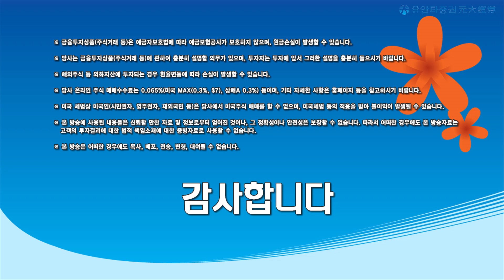210204 유동원의 글로벌인사이트- 공매도관련 개인투자자와 헤지펀드의 싸움?! 글로벌 투자전략은?? 녹화일 2021년 2월 3일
1.
공매도 관련 개인투자자와 헤지펀드의 싸움?!
공매도가 나쁜 것인가?  공매도의 선순환적인 역할은 없나?
공매도는 미래가 안보이는 기업에 대한 매도를 해서 주가가 하락하면 수익을 얻는 기법
롱숏전략이란 좋은 종목을 사고, 나쁜 종목을 매도하는 전략.
이 전략은 문제가 없다. 다만, 차입하지도 않은 주식을 공매도를 했다는 것은 잘못
빌리지 않는 주식에 대한 매도는 안되도록 하는 것은 중요. 공매도 비율이 차입 주식의 140%나 된다면 이는 확실히 문제.
다만, 헤지펀드들이 공매도를 많이 해 놓은 종목을 굳이 사서 헤지펀드와 대적하겠다는 전략은 너무나 힘든 싸움. 따라서, 차라리 헤지펀드가 많이 들고 있는 기업을 매수하는 것이 더 적절한 전략이라 판단.
더 중요한 것은 실적이 개선되는 기업에 대해서 롱 투자, 매수를 하고, 실적이 나빠지고 미래가 안보이는 기업에 대해서 숏 투자, 공매도를 하는 전략을 꼭 쓰자

 2.
은투자 좋나요? GAMESTOP, AMC, 이제는 은투자?
GMESTOP, AMC, 항공주 투자를 한다는 것은 리스크가 높다. 펀더멘털이 깨지는 종목을 공매도 비율이 높기 때문에 단기성 아이디어로 투자를 한다는 것은 너무나 리스크가 크다.
다만, 은투자의 가치는 현재 충분히 있다.
많은 통화공급으로서 화폐가치가 떨어지는 구간에 대체자산투자는 중요.
금, 은, 가상화폐 (비트코인) 투자는 지금 필요한 시기.
은가격은 비트코인의 가격이 너무나 급등을 했기 때문에 오르지 못함. 하지만, 중장기적으로 상승할 것이 예상됨.
포트폴리오 상 은 투자는 중요. 하지만, 몰빵투자로 GAMESTOP 샀다, AMC 샀다, 은투자한다 이런 전략은 성공하기 힘들다.
금, 은, 원자재는 선물시장이 있기 때문에 엄청난 변동성이 있을 수밖에 없다.
은투자 방법은 SLV 같은 은 ETF에 투자를 하거나 은관련 기업투자가 더 좋은 방법으로 판단된다.
금, 은, 비트코인 등 대체자산투자는 전체 투자의 20%, 은만 투자 시 전체의 5% 미만으로 투자 필요.

 3.
미국 10년 국채 금리 상승. 투자 포트폴리오의 변화 필요한가?
투자에 있어서 적절한 모델 아래 투자 시점과 아이디어를 잡아야 한다.
경기 민감주 투자를 늘려야 하는 것은 맞는 방향이다. 하지만, 얼마나 빠르게 해야하는지가 중요.
예로 성장주의 적정가치가 100인데 실제 가격이 100이고 경기민감주의 적정가치가 100인데 실제 가격이 50이다라면, 당연히 성장주 버리고, 경기민감주을 사야한다. 하지만, 중요한 것은 적정가치를 보면서 판단해야한다.
지금 제 계산으로는 성장주의 적정가치는 100인데 아직 실제 가격은 70이다. 반대로 경기 민감주의 적정가치는 50인데 경기민감주의 현재 실제 가격은 40이다. 따라서, 아직은 성장주 투자가 중요하다.
하지만, 경기 민감주, 가치주 중에 은행주의 매력도가 높아지고 있는 것은 사실.
현재 미국 은행주 ROE 현재 10% 대 초반. 과거 가장 높았을 때 시기는 20~25%의 ROE. 만약, 미국 은행주의 ROE가 지금보다 크게 상승한다는 전제조건을 주면 은행주의 투자는 지금 시작하는 것이 필요.
현 시점에서 성장주 70, 가치주 30의 전략이 중요. 여기서 이 포트롤리오의 변화를 가지고 오려면 숫자확인을 하고 하자.

 4.
성장주 70, 가치주 30의 전략에서 대표 성장주의 매력도는 어느정도인가? ETF 투자는 어떠한가?
지금같이 공매도 이슈가 만들어지면 종목 투자가 어려워진다. 이럴때는 ETF를 이용한 투자가 중요하다. 만약 어떠한 업종에 매력도가 높다 판단되면, 종목으로 고르기보다 ETF를 투자하는 것이 중요.
현재 ETF들 중 반도체, 신재생에너지, 5G의 성장주와 소비주, 은행주 등의 가치주 관련 ETF 투자가 너무나 중요.
특히 매력도가 가장 높은 ETF로는 반도체/반도체의 장비가 올라온다.
여기에 대형주 펀더멘털도 좋아지고 있다. 지금 미국 나스닥의 상승여력이 16% 수준. 하지만, 13개 대표 미국 성장주의 평균상승여력은 45%가 나온다. 따라서, 나스닥 보다, 대형 성장주, 즉 나스닥 100 기업에 초점을 맞추는 것이 너무나 중요하다.
성장주 대형주, 가치주 중소형주 투자 포트폴리오 구성이 중요.
시장 변동성이 커지니까 매수가 쉽지 않다. 이렇때 어떻게 해야하나?
조언은 과거에 비관론을 펴본 사람으로서 어느 시점에 비관론을 완전히 변할 수 있지만, 지금은 펀더멘털이 분명 나아지고 있고, 장기적으로 투자를 같이 하시면 높은 수익을 올릴 수 있을 것이라 기대됨.

1) 기존 유동원 글로벌자산배분랩,
2) 신규 유동원 글로벌 홈런랩,
3) 신규 유동원 글로벌 안타랩,
많은 사랑부탁드립니다!
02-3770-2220 저희 본부 번호입니다. 대단히 감사합니다!

글로벌 투자는 유동원과 유안타증권과 함께~~~ 꼭 기억해 주시길~~~ !!!